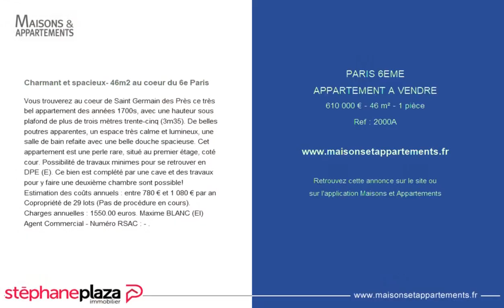PARIS 6ÈME - APPARTEMENT A VENDRE - 610 000 € - 46 m² - 1 pièce(s)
Référence : 2000A

Charmant & spacieux- 46m2 au coeur du 6e Paris

Vous trouverez au coeur de Saint Germain des Près ce très bel appartement des années 1700s, avec une hauteur sous plafond de plus de trois mètres trente-cinq (3m35). De belles poutres apparentes, un espace très calme & lumineux, une salle de bain refaite avec une belle douche spacieuse. Cet appartement est une perle rare, situé au premier étage, coté cour. Possibilité de travaux minimes pour se retrouver en DPE (E). Ce bien est complété par une cave et des travaux pour y faire une deuxième chambre sont possible! Estimation des coûts annuels : entre 780 € et 1 080 € par an Copropriété de 29 lots (Pas de procédure en cours). Charges annuelles : 1550.00 euros. Maxime BLANC (EI) Agent Commercial - Numéro RSAC : - .

Cette annonce vous est proposée par l'agence Stephane Plaza - Agence Paris 6 / SPI Quartier Latin

|2738554|